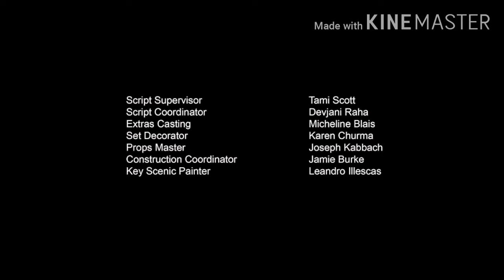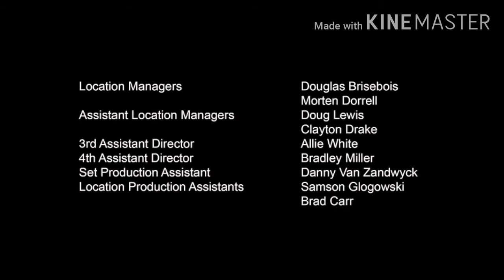Mon Ami Finn Crédits